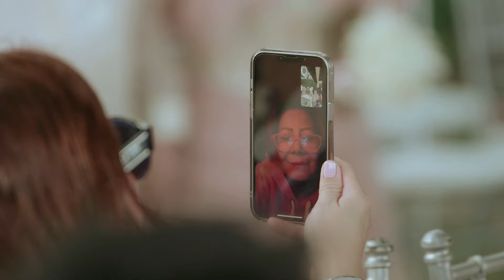Kevin and Manette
Full planning and coordination by 8willhappen
Venue: Club Punta Fuego